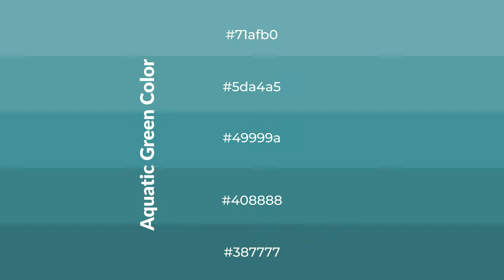Shades & Tints of Aquatic Green color 49999a A Warm Blue color #408888 #387777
Shades of Aquatic Green color 49999a Warm Shades of Aquatic Green color with Blue hue for your project!

Shades
Hex 408888

Tints
Hex 5da4a5